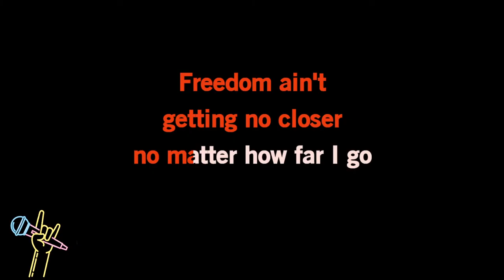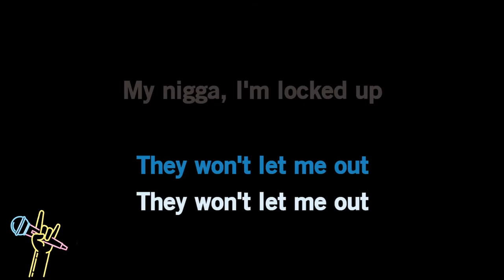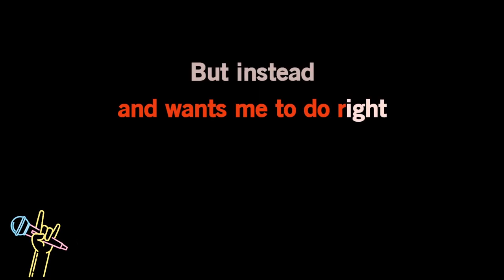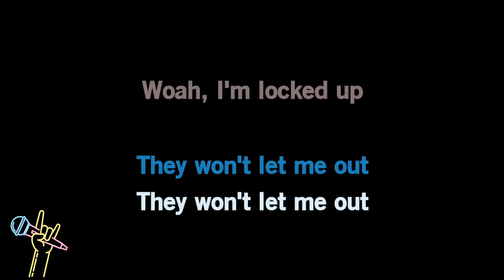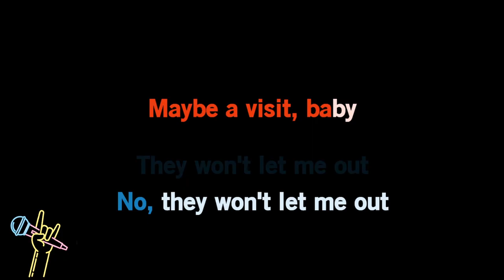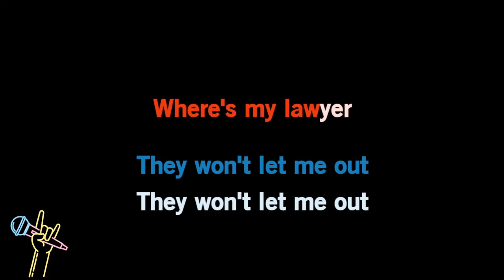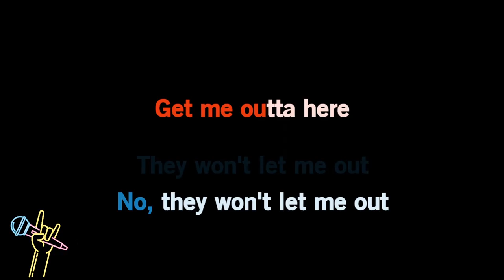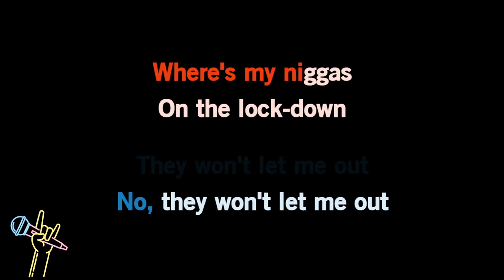Akon - Locked Up (Karaoke)